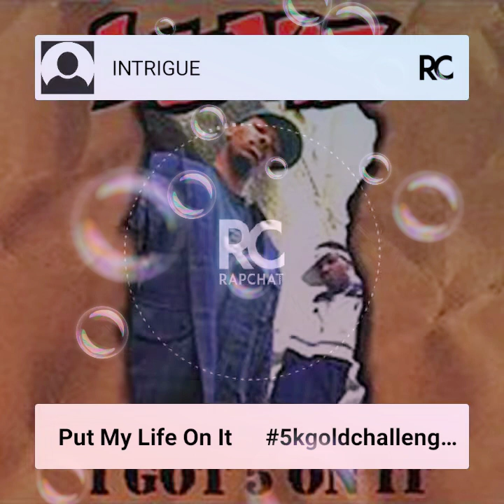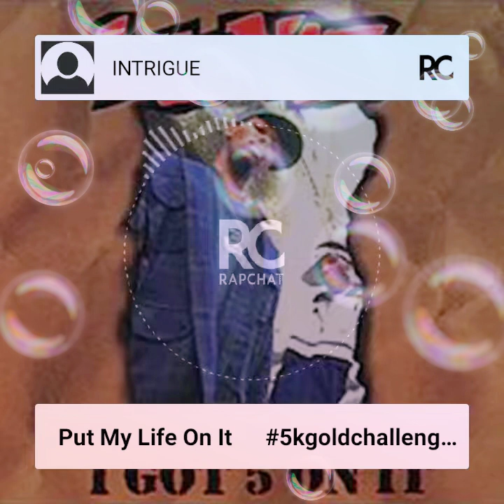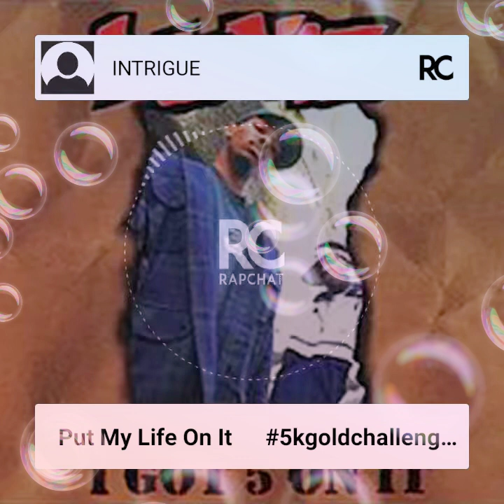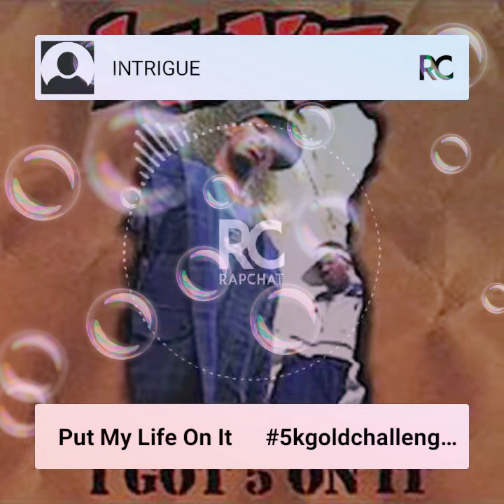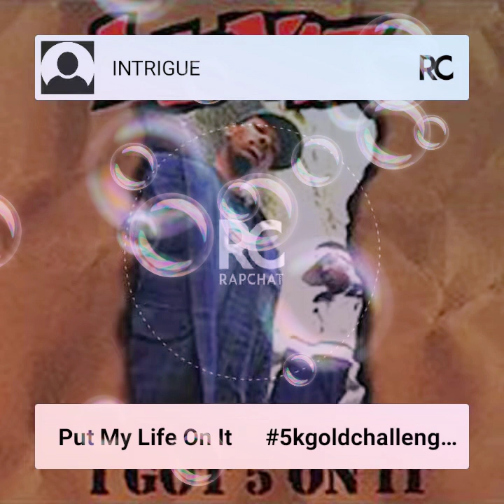I Put My Life On It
freestyle like always...💯 from the heart...I shoot from the hip baby. Texas boys only know how to go hard. 💯% of the time.